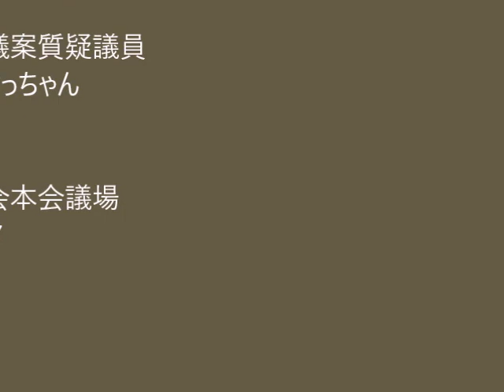小泉 vs こども未来部長 子どもプランでガチ・バトル!! Round 2nd (字幕：Office*Sono)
4月から放課後こどもプランを有料化するが、減免制度で貧困世帯は救う。こども未来部長の説明は、真っ赤な嘘だった!!　今に至っても 経済的理由で減免が必要となる子どもの数を全く把握せず、現在の減免許可件数も把握していないことが露わに。申請が来たら受けますという受け身の態度。それで有料化で利用できなくなる貧困世帯の子がなくなるなら、行政は苦労しないのだ。1件1件、働きかけが必要でしょ!!　手を抜くな!!!